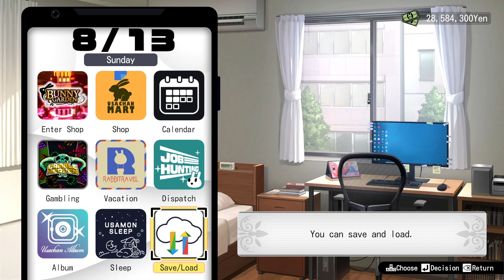Day 29 (All Girl) Rich Money Mode ! [Bunny Garden] One hundred forty three day Play OwO !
Playlist This Game Story (Kana) OwO

Playlist This Game Story (Rin) OwO

Playlist This Game Story (Miuka) OwO